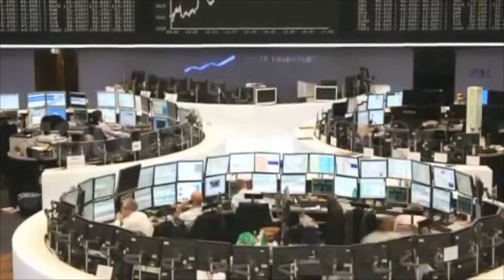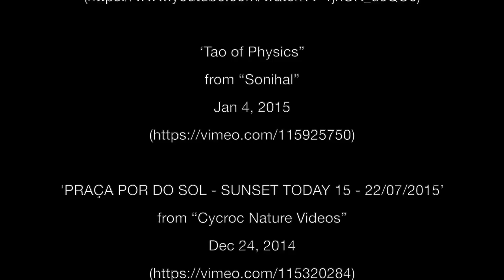The Visual EP - 09: All About Timing